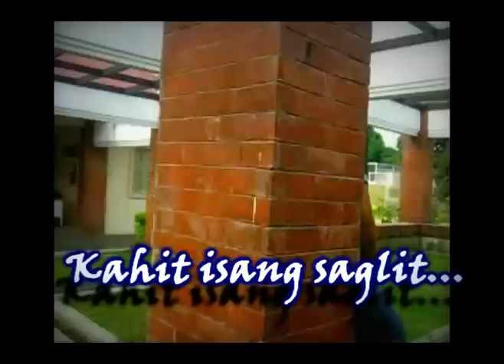Kahit isang saglit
It's hard really have to hold on to the feelings that you always have...To move-on on your own with an empty heart...To smile even if deep inside you are in pain...To let go of the person you wanted to be forever... To accept the reality that you are never meant to be...